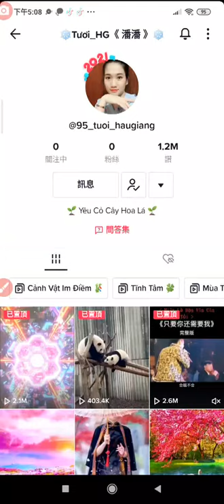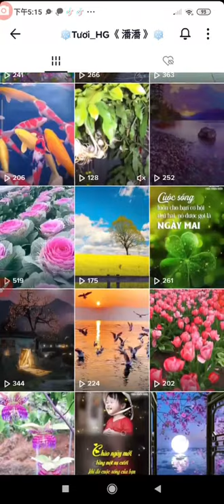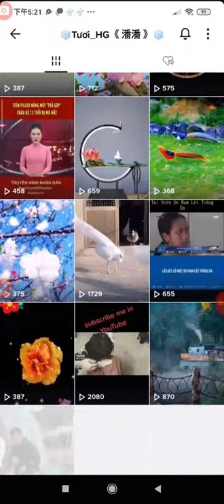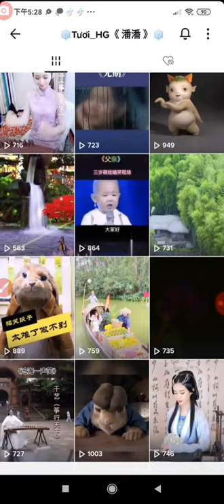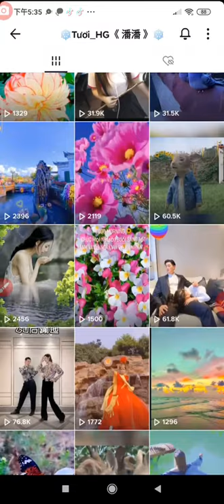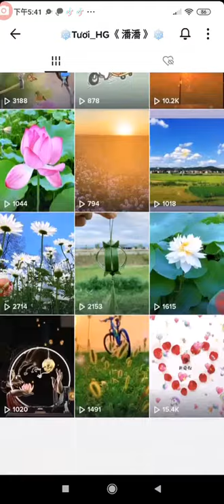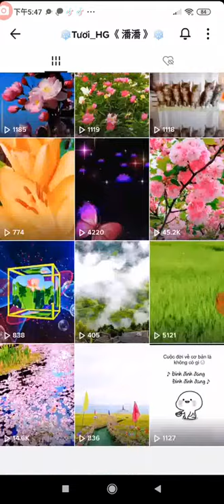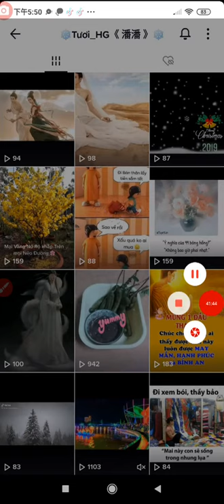THE THREE TREASRUES OF TAO三寶心法英文中文對照 html 由善書圖書館網站分享+潘潘的抖音影片目錄含大自然美景花草